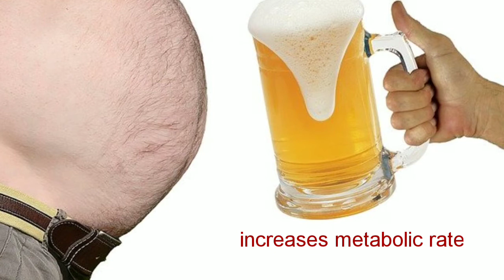weight loss with jeera water| how jeera water helps in fat burning process| जीरा पानी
hello freinds...
welcome to aarogya family.

new channel he cartoon stories sathi aahe .. bhakti chya ..miracles chya stories ya channel var dakhavlyaa aahet ...
channel la visit nakki kara...